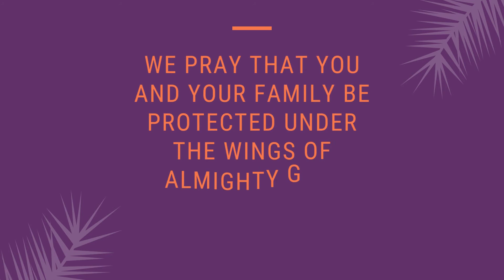Our Annual Thanksgiving Service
⚡️VOLUME UP 🔊 - We celebrate Our Annual Thanksgiving Service with MASSIVE service and refreshments